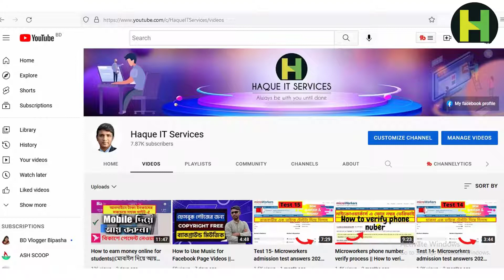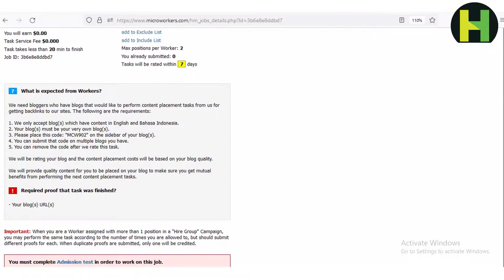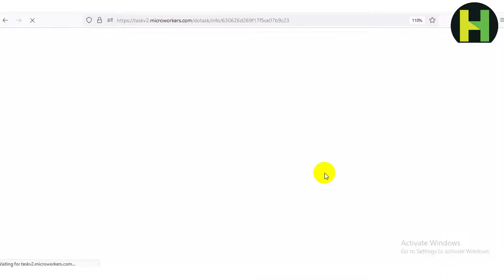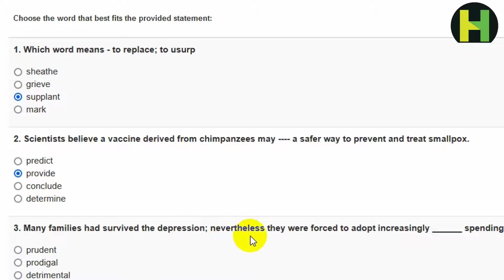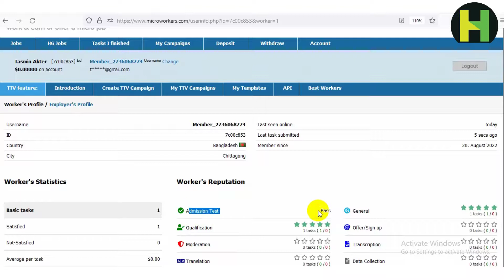Test 16- Microworkers admission test answers 2022 || Haque IT Services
Welcome Friends!
In this particular video, I’m going to show you, Test 16- Microworkers admission test answers 2022 || Haque IT Services
আমি Microworkers/ Fiverr  টেস্ট গুলো  দিয়ে দিই, Youtube Monetization Related Problem Solve করি, ফেসবুকে নক করার আগে অবশ্যই ভিডিও তে একটি কমেন্ট করবেন ধন্যবাদ |
100% pass 100% solve